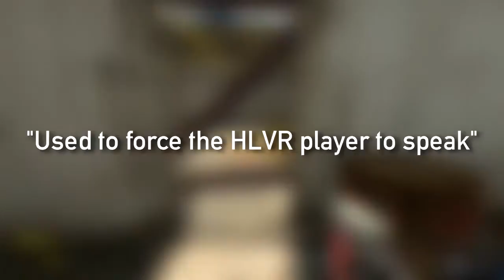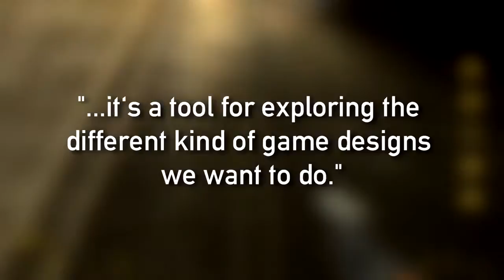HALF LIFE EN REALIDAD VIRTUAL | Noticias Gamer | Gabbonet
Bienvenidos a NoticiasGamers 6 la sección en el que te mostramos las ultimas noticias de la semana más interesantes de los videojuegos ^^

Buenas chicos, en este vídeo te mostrare el trabajo que realiza Valve para un Half Life en Realidad Virtual, el nuevo record mundial de Super Mario Bross entre otras noticias más ^^

Si quieres que juegue algún juego en particular, déjamelo en los comentarios c: